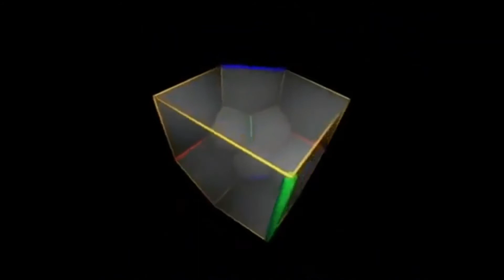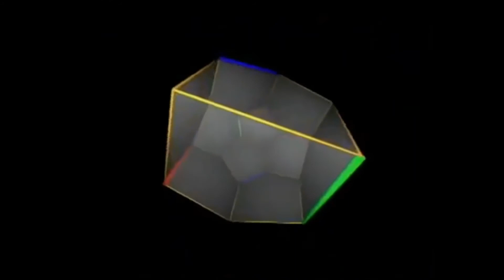L$D ICYTWAT X LORD FUBU X DIVINE COUNCIL TYPE BEAT (PROD HIGH$9EED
LSD TRIPP